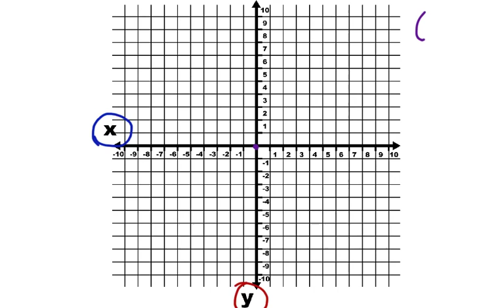Graph Points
Created using EduCreations